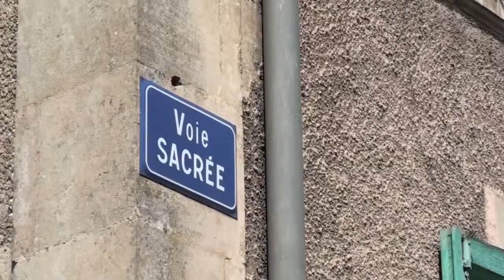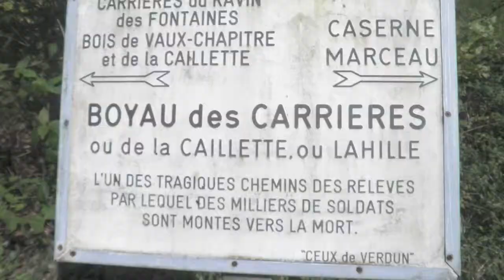Mai 1916 : arrivée sur Verdun d'Adrien Henry